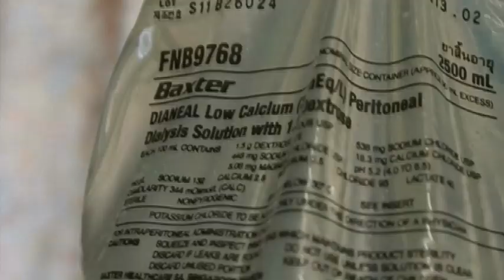Student Documentary: My Life with Mr. Nephropathy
This documentary follows the story of Mdm. Teoh Kim Yoong and her battle with kidney failure. Having to go through Continuous Ambulatory Peritoneal Dialysis (CAPD) 4 times a day, the crew follows her journey of surviving through medical treatments at home and at the hospital.